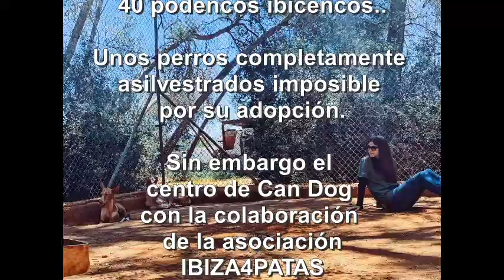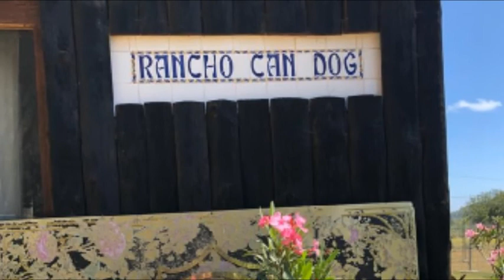Can Dog Ibiza Proyecto Podencos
El centro de recuperación de animales abandonados Can Dog con la colaboración de la protectora de animales Ibiza4patas han llevado a cabo un proyecto de rehabilitación de los podencos ibicencos rescatados hace mas de dos años en el municipio de San Jose...